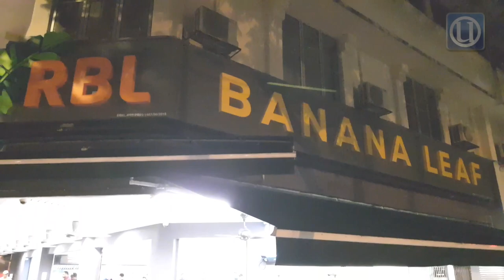Restoran Raj Banana Leaf dibuka semula, ikrar jadi lebih baik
KUALA LUMPUR 29 Ogos - Selepas 'terpukul' teruk dengan penularan video yang menunjukkan kakitangannya membasuh pinggan mangkuk dengan air lopak tiga bulan lalu, Restoran Raj Banana Leaf kembali beroperasi bermula hari ini.

Insaf dengan kejadian yang menyebabkan lesen perniagaannya dibatalkan, pemiliknya, RBL (Bangsar) Sdn. Bhd. telah melakukan penambaikan menyeluruh terhadap kesemua lima cawangan restoran berkenaan bermula dengan premisnya di Bangsar.

Pengarah Urusannya, Muhamad Rizal Abdul Rahman berkata, pihaknya juga telah menjenamakan semula rangkaian restorannya dengan menggunakan Restoran RBL Banana Leaf bagi menyampaikan mesej bahawa mereka telah berubah menjadi lebih baik dan dalam masa mengekalkan keaslian menu yang ditawarkan sebelum ini.

Muhamad Rizal menambah, pihaknya melakukan semua itu sebagai penghargaan kepada sokongan moral pelanggan-pelanggan setianya serta pihak berwajib kerana memberikan restoran tersebut peluang kedua.